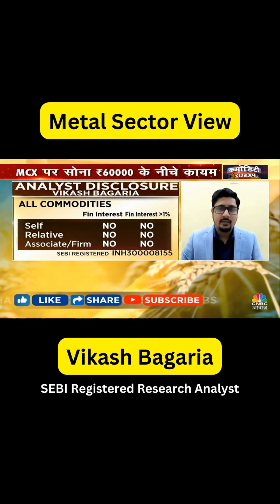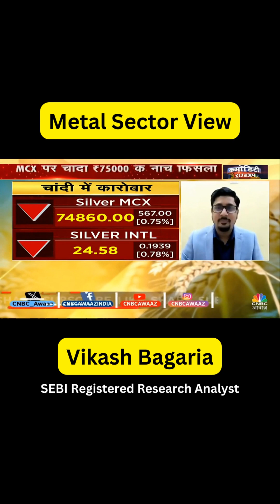How Will Crudeoil & Metal Sector perform I 01 Aug I